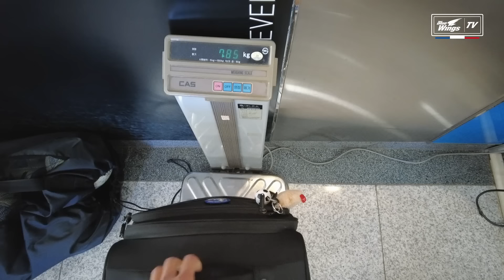[vlog] 김주찬의 전지훈련 출국 브이로그✈️ ➡️ Bangkok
100% 김주찬 촬영 영상입니다📷